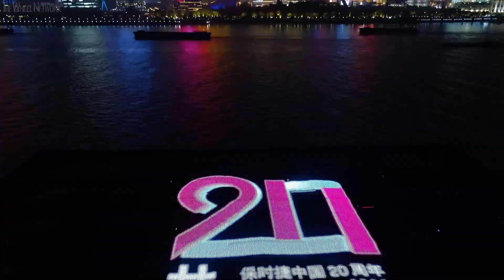20 years of Porsche in China